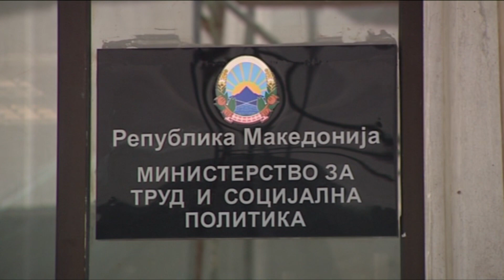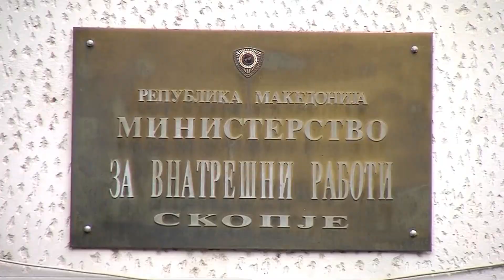Не трпете насилство, пријавете го насилникот! Апел од жртва која се уште нема заштита од државата